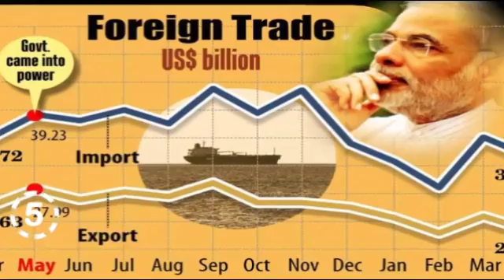onlinexams.in News 20 April 2016